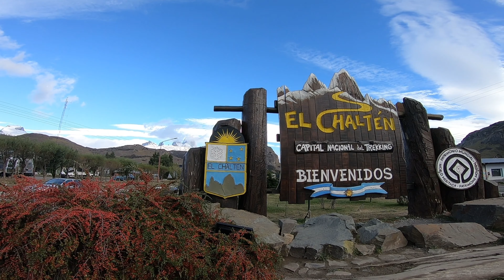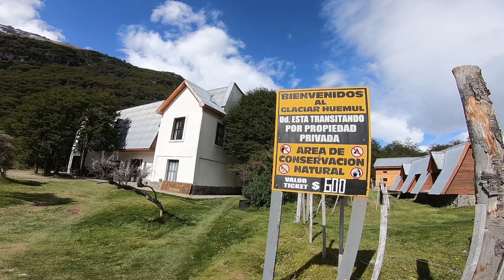EL CHALTÉN, un PUEBLO INCREÍBLE en medio de las montañas patagónicas | LAGO DEL DESIERTO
En mi primer día recorriendo EL CHALTÉN voy a conocer el LAGO DEL DESIERTO.
Viajando por Argentina #55

Para poder seguir viajando y mostrándote lugares de una manera diferente a los demás, voy a necesitar de tu apoyo. Esas son las cosas que me ayudan a crecer en YouTube.